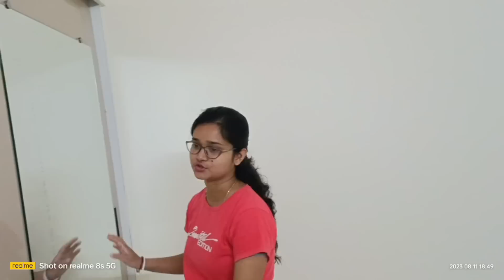আমাদের নতুন 3BHK Flat Tour_Our New Home Tour in Bengaluru🏠 Bengalore 3bhk _dream home🏠 baby mom vlog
Friends, I am Rajashree Das from Tamluk(Purba Medinipur), this is my bengali lifestyle and cooking vlogs channel, currently living in bengalore.